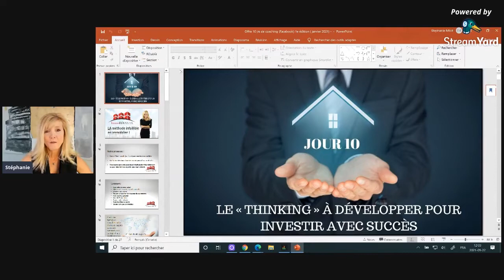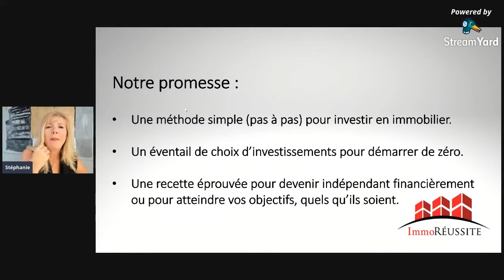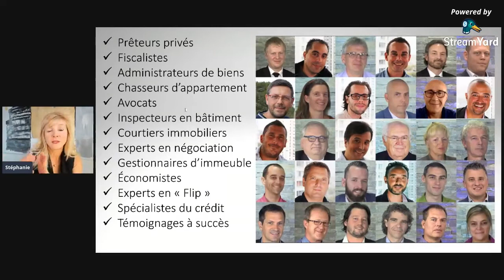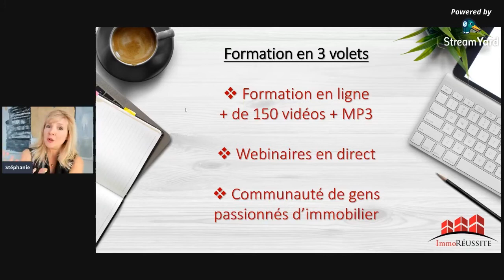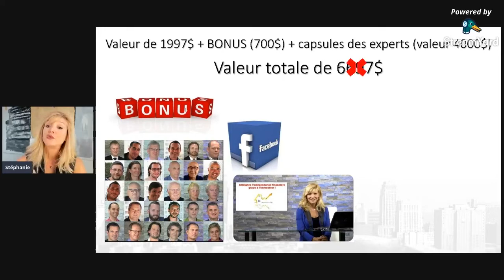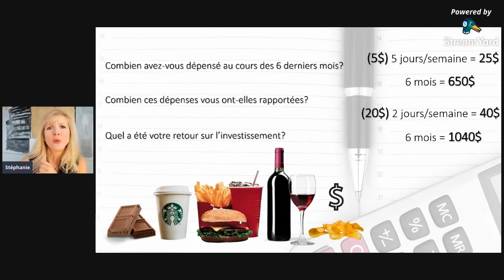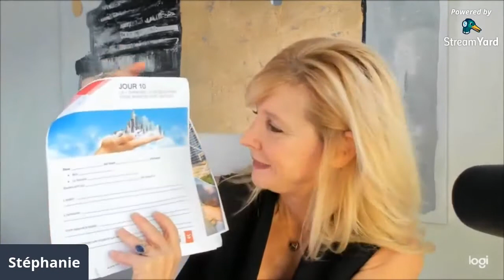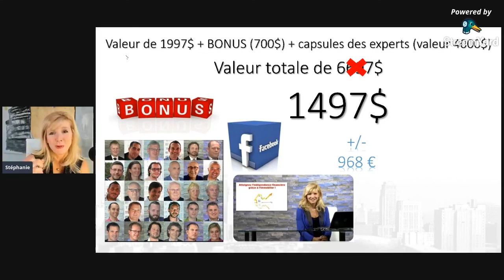Immobilier : Coaching 1 Jour 10 - Le « thinking» à développer pour investir avec succès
Obtenez notre série de 4 vidéos gratuite pour apprendre à investir en immobilier facilement

QU’EST-CE QU’IMMORÉUSSITE ?

ImmoRéussite est une formation en ligne venant en aide aux gens souhaitant débuter dans le domaine de l’investissement immobilier et qui veulent obtenir des stratégies sur des sujets tels que :

    L’achat d’immeuble à revenus
    La location saisonnière
    Le financement créatif
    L’art de dénicher des aubaines
    Le flip immobilier (achat-revente rapide)
    Le calcul de rentabilité et bien plus.

Vous souhaitez consulter le contenu du programme ImmoRéussite ?

*Toutes nos offres sont sujet à changement sans préavis